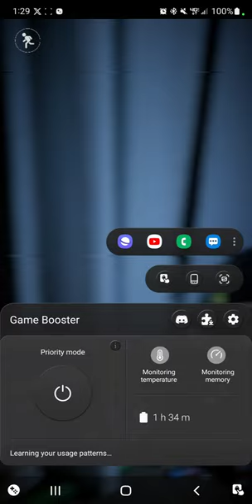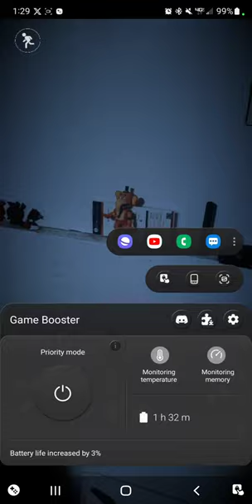Spring bonnie with Ballora cpu (w.i.p mod shown as well) Forsaken Ar combo fight